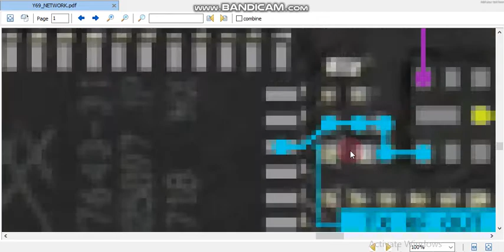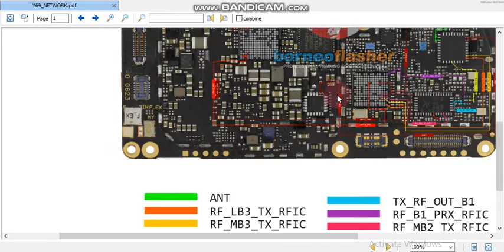vivo y69 network ways vivo y69 Network jumper vivo y69 network not working solution